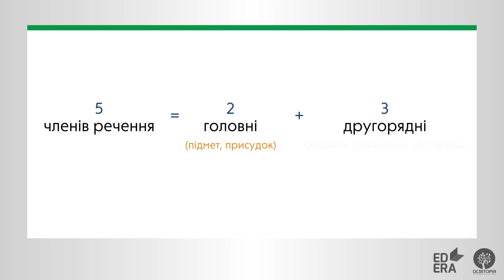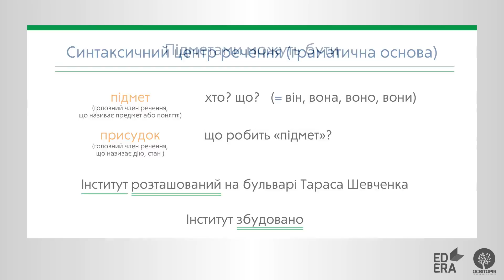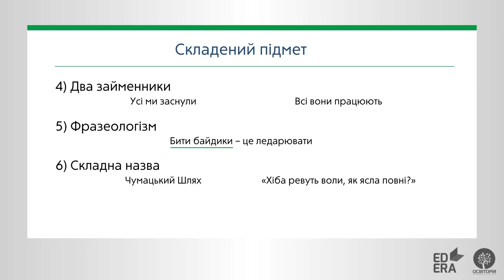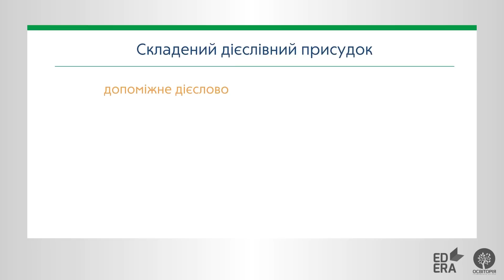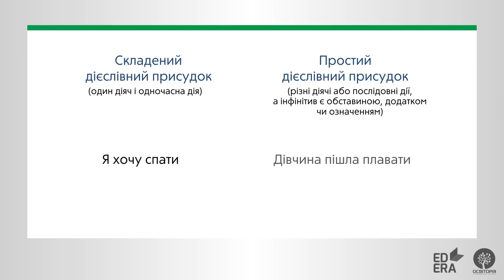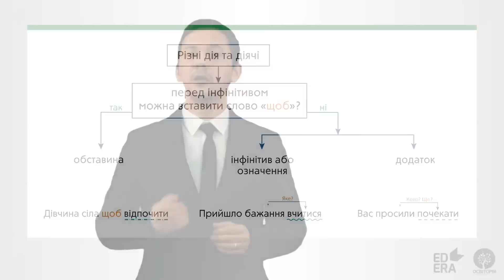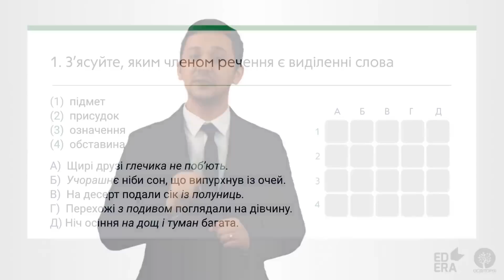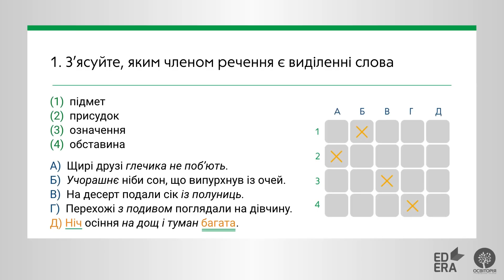Члени речення. ЗНО з української мови